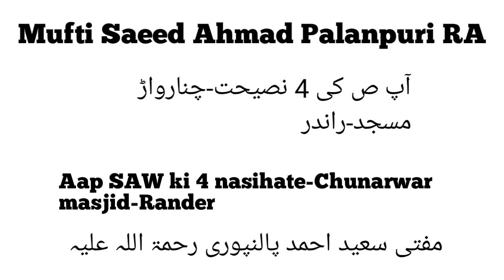Mufti Saeed Ahmad Palanpuri Aap SAW ki 4 nasihate-Chunarwar masjid-Rander